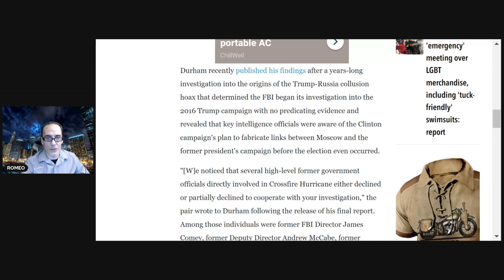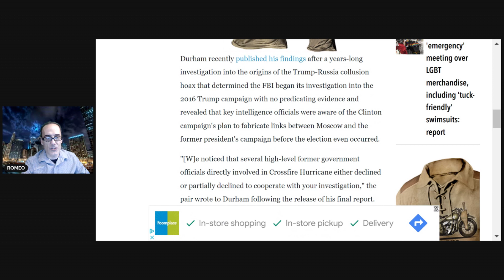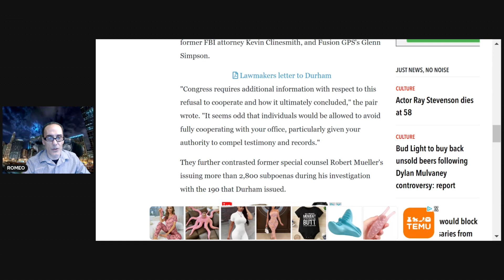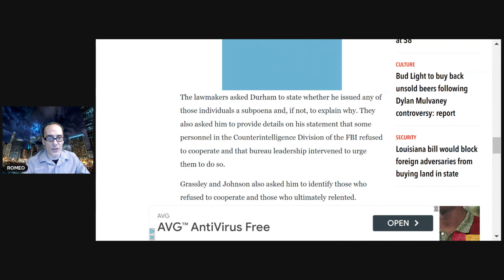Sen. Johnson & Grassley Press Uncooperative FBI Officials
Z-STACK Supercharges your immune system you will also be supporting patriots like yourself check it out.